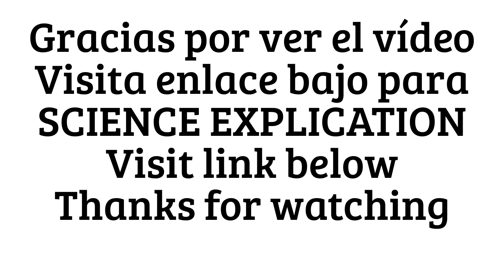Balancear el cuerpo, HYPNOSIS, PHYSIOLOGY, Body rocking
Dirigido: profesores, padres, hipnotizadores, jugadores y magos
Lugar: laboratorio, casa, escenario
Destreza: la presentación
Observación: algunos ejercicios de fisiología pueden ser presentados como poder de la mente
Tiempo: cada truco 2 minutos o más
Número de participantes: uno o más
Se necesita: compañer@ o público
Trucos improvisados con el cuerpo pueden ser presentados como magia, hipnosis o experimento de ciencia

Vladimir Klimsa